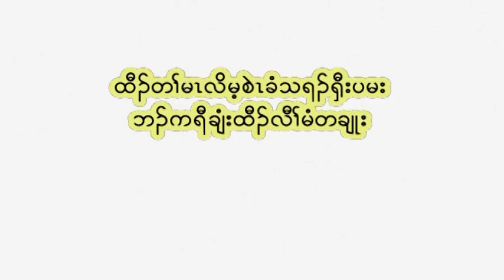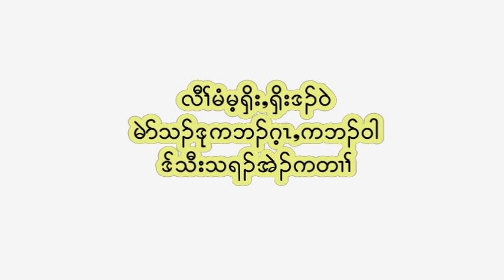Taw Naw Mu Htaw Youth Summer Camp, Kwee Ler Shu Village, Kaw Thoo Lei (Day 3) 2014